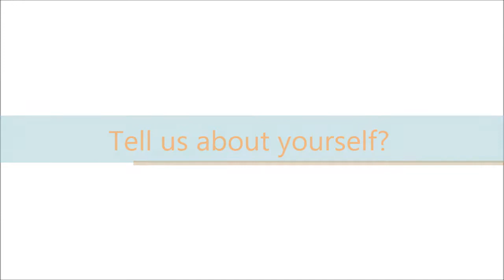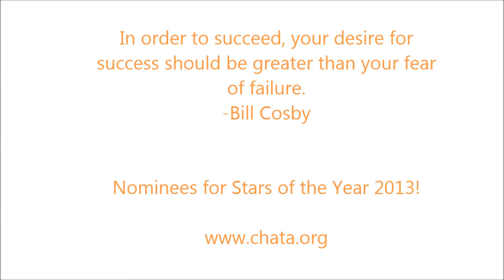Renaissance Curacao Resort Jullaine Mc Donald-DTS Supervisor- CHATA